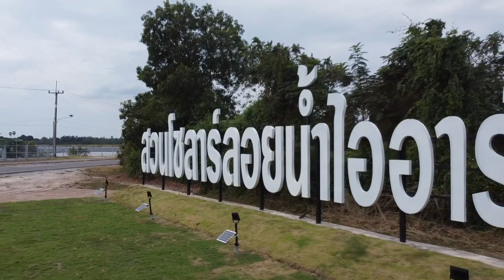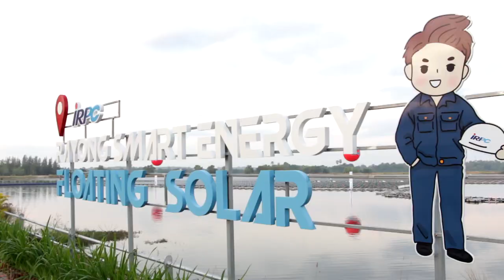IRPC เปิดตัว “สวนโซลาร์ลอยน้ำ ใหญ่สุดในเอเชียตะวันออกเฉียงใต้ : เรื่องเด่นทั่วไทย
IRPC เปิดตัว “สวนโซลาร์ลอยน้ำ” เนื้อที่ 200 ไร่ใน จ.ระยอง กำลังผลิตไฟฟ้า 12.5 เมกะวัตต์ เสริมความมั่นคงด้านพลังงานเขตอุตสาหกรรม IRPC ลั่นใหญ่สุดในเอเชียตะวันออกเฉียงใต้ เผยทุ่นลอยน้ำเป็นนวัตกรรมเม็ดพลาสติก HDPE ลดอุณหภูมิใต้แผงโซลาร์เซลล์ได้ถึง 5-8 องศา   ถือเป็นต้นแบบสำคัญในการพัฒนาโครงการด้านพลังงานสะอาดที่สามารถนำไปต่อยอดพัฒนาอุตสาหกรรมพลังงานของชาติ